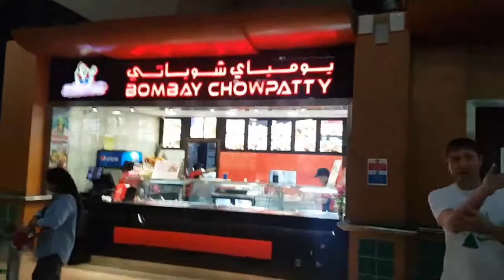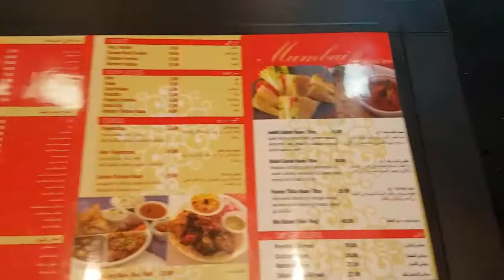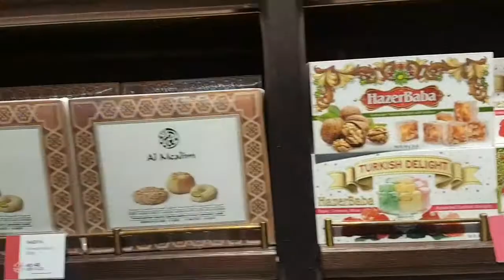Dubai to Mumbai Visit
MUMBAI

Bombay, or Mumbai as it is now called, is the commercial capital of India, a city of entrepreneurs, concrete towers, clubs and discos, cricket, Bollywood and more. The city, a cluster of seven islands, was named by its natives after the goddess Mumbadevi. After the Portuguese gained possession of the islands in 1534, they renamed it Bom Bahia, for the natural harbour, which served as a safe haven for its ships. The promise of business opportunities and religious freedom drew people to Bombay from all over the country. As the migrant population burgeoned, land was reclaimed, and the city began its haphazard metamorphosis from a trading post into a metropolis and industrial hub. Today, Mumbai is the country's financial and cultural centre. It is also home to a thriving film industry. It is seen, to the teeming masses that flock there to live and work, as a place where opportunities abound. Its inhabitants, an amalgam of great wealth and abject poverty, are swept into the endless maelstrom of activity that characterizes this city of dreams. Places to visit in Mumbai include the Victoria Terminus, the Gateway of India, the Hanging Gardens, Mani Bhawan (where the Father of the Nation Mahatma Gandhi resided for several years) and the Prince of Wales museum.